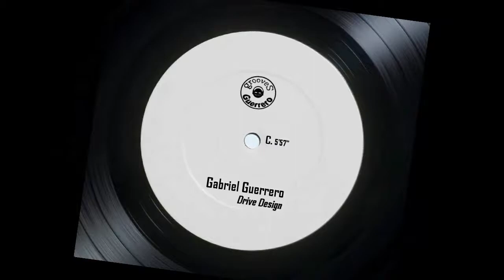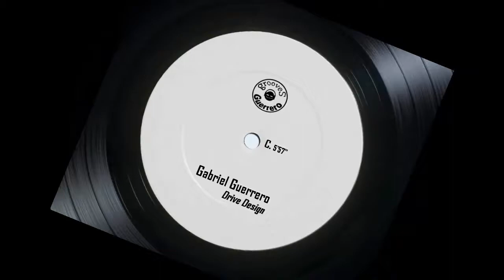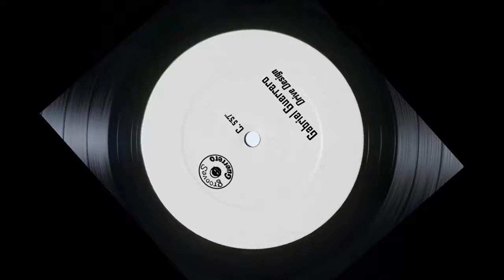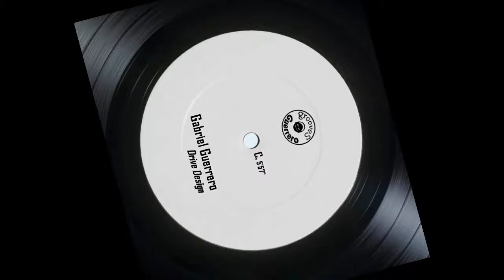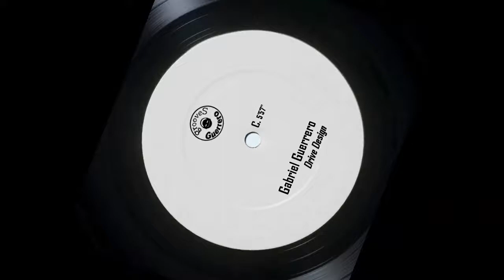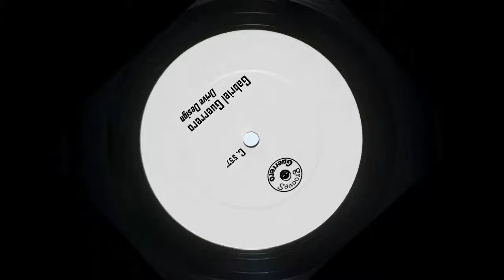Gabriel Guerrero - "Drive Design" Tech House - PropollerHead Reason - Subtractor - Redrum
A track from my archive (end 2012).
Totally made with propellerhead reason. All sounds come from Subtractor. Drums are sampled and driven by Redrum.